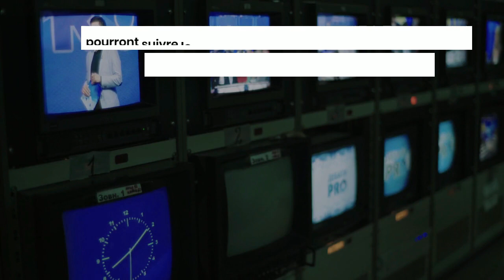Niger-Algérie : Les trois chaînes pour voir le match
L’équipe d’Algérie affronte, ce lundi 27 mars, la sélection nigérienne pour le compte de la quatrième journée des éliminatoires de la coupe d’Afrique des nations (CAN 2023) dont la phase finale est programmée pour janvier 2024 en Côte d’Ivoire. La rencontre aura lieu à 17h00 au stade de Radès de Tunis.